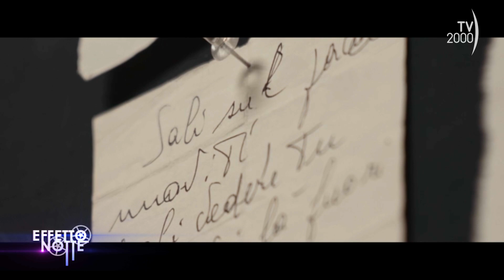Effetto Notte (TV2000), 17 febbraio 2023 - Ettore Bassi, Mario Martone, Colapesce e Di Martino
Ettore Bassi torna al cinema con il docufilm “Stage and race” e in un ampio faccia a faccia in studio racconta una storia che mescola il mondo delle gare automobilistiche – che Bassi frequenta da ragazzo – con la disciplina e la concentrazione che richiedono teatro e set. “L’ispirazione – rivela Bassi – è venuta proprio dalla figura di mio padre, anche lui appassionato del mondo delle auto sportive. A dieci anni dalla sua scomparsa, è stato il modo per fare pace tra noi, superare i contrasti, anche se lui è sempre stato il mio fan numero uno, sul palcoscenico e sul set”. Bassi ripercorre i momenti fondamentali della sua carriera: dal successo in tv con “Il Commissario Rex” e “La porta rossa” al ruolo in teatro del professor Keating nello spettacolo “L’attimo fuggente”, senza dimenticare l’esperienza nei panni di San Francesco e l’incontro con Giovanni Paolo secondo in occasione della GMG del 2000.

A seguire:

Faccia a faccia con Mario Martone che racconta il suo Massimo Troisi con il docufilm “Laggiù qualcuno mi ama” selezionato al Festival di Berlino.

Dal palcoscenico di Sanremo al grande schermo: Colapesce e Di Martino debuttano da attori con il film “La primavera della mia vita” e raccontano le loro passioni tra cinema e musica.